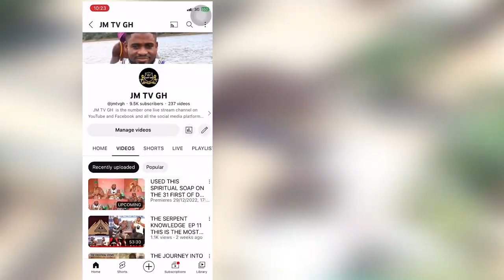Beautiful Culture And Tradition Display At Dagbamate Apetorku Gbodzi Night Drumming.